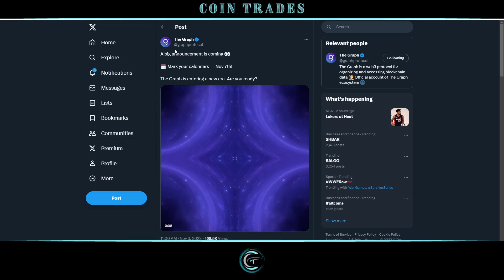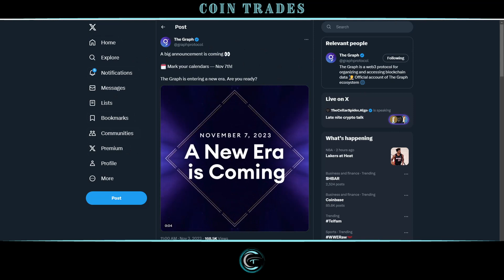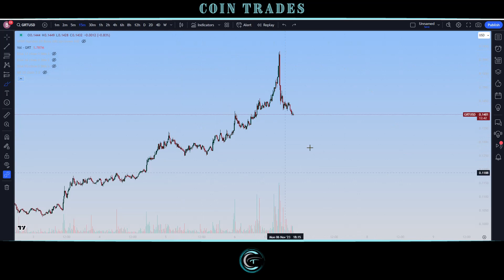Will THE GRAPH (GRT) Announcement See EXPLOSIVE Move Continue!?? The Graph GRT Price Updates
The Graph GRT is set to make a huge announcement tomorrow on November 7th. Will this be a buy the hype and sell-the-news event? Let's take a look at the GRT The Graph price chart.

Are you a crypto enthusiast looking to gain deeper insights into The Graph (GRT) cryptocurrency token? If so, you've come to the right place! In this in-depth video, we'll take you on an exciting journey through the world of GRT, exploring its price performance, supports and resistances, and trading volume. Get ready for a comprehensive analysis that will equip you with valuable knowledge for your crypto trading decisions!

The Graph (GRT) has been making significant waves in the cryptocurrency market, providing a decentralized protocol that powers Web3 applications. As its popularity grows, investors and traders are increasingly curious about its price behavior and potential scenarios. In this video, we'll dissect the factors influencing GRT's price movement, ranging from market sentiment to fundamental developments, enabling you to make well-informed decisions.

Join us as we delve into GRT's historical price data, identifying key patterns and trends that have shaped its performance over time. By analyzing price charts and historical data, we'll help you gain a better understanding of potential price trajectories while considering realistic scenarios based on historical support and resistance levels.

Identifying support and resistance levels is crucial for any trader seeking to capitalize on GRT's price movements. Our experts will walk you through the technical analysis involved in determining these levels and their significance in the context of GRT's price action. Learn how to spot potential breakout or retracement points, helping you fine-tune your entry and exit strategies.

Trading volume plays a pivotal role in determining market sentiment and trend strength. In this video, we'll analyze GRT's trading volume to gauge the token's liquidity and overall market interest. Understanding the relationship between price movement and trading volume will empower you to make better-informed trading decisions.

Drawing on the insights gained from our analysis, we'll present you with common and realistic scenarios for GRT's future price performance. Whether you're a long-term investor or a short-term trader, these scenarios will equip you with the knowledge needed to navigate the crypto market with confidence.

At our channel, we believe that knowledge is the key to successful cryptocurrency trading. We're dedicated to providing you with accurate, data-driven insights so that you can make educated decisions and stay ahead in the fast-paced world of cryptocurrencies.

🔔 Don't miss out! Join our growing community of like-minded individuals, and let's dive into the exciting world of The Graph (GRT) together!

[ALGO] AHXOZ26ZBCU7TTJSSQYR563FET25LTDUVKPI7BYLBASSRYYANNKPSBQB2E
[BTC] bc1q6hrqaka2sznw08hall892359nv6twsgptslhuf
[ETH] 0x049cf05dE698aa1103A2B96c0cFdE5B27B08774E
[BCH] qzssewlw69uv6jlma3llnpcvl24c7n4h8gpx22ffs3
[LTC] ltc1qcsph5plrtw5zemuc0cpc4lqa0menuuetwm5kgs
[DOGE] DRN2eRMVspj8X8VSmKN3dDoXuVKzvgtgAm